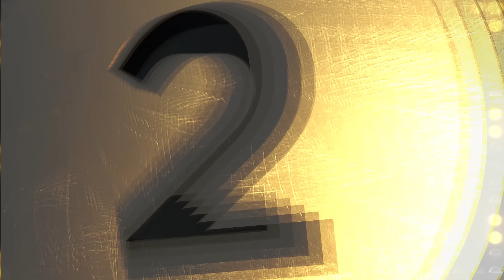Weekend Box Office - April 8-10, 2016 - Studio Earnings Report HD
Weekend Gross:

1. The Boss $23.5 million
2. Batman v Superman: Dawn of Justice $23.4 million
4. My Big Fat Greek Wedding 2 $6.4 million
5. Hardcore Henry $5.1 million